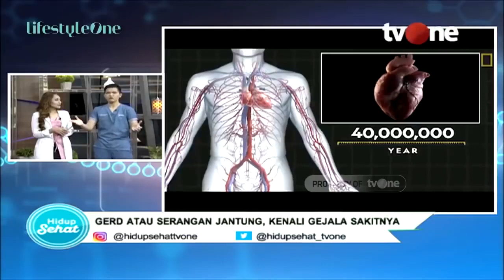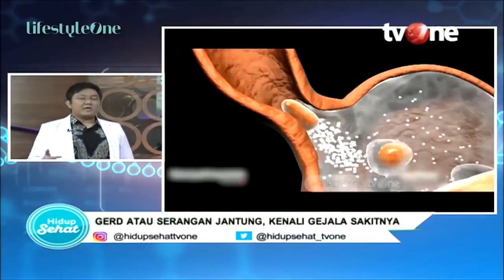Beda Nyeri Dada karena serangan Jantung dan Heartburn karena Gerd | Hidup Sehat tvOne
Hidup Sehat tvOne - Beda Nyeri Dada karena serangan Jantung dan Heartburn karena Gerd

Panik saat mengalami nyeri dada dan mengira itu serangan jantung? Sebenarnya, tidak semua nyeri dada mengindikasikan penyakit atau serangan jantung. Gejala ini juga bisa jadi tanda kondisi lain, seperti GERD (gastroesophageal reflux disease), atau dikenal dengan sebutan penyakit asam lambung. Hal ini karena GERD dapat menyebabkan asam lambung naik ke kerongkongan, dan menyebabkan nyeri serta rasa terbakar di dada. Kondisi ini disebut juga heartburn. Simak penjelasan lengkapnya di video berikut. (RA01)

Thankyou ☺❤
Hidup Sehat